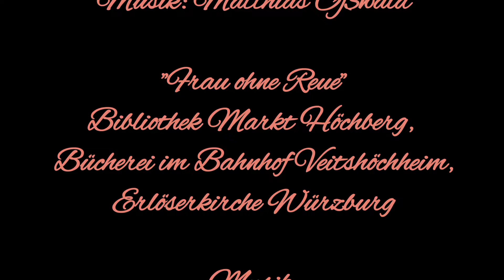Würzburg liest ein Buch 2021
Max Mohr "Frau ohne Reue", gelesen von Rainer Appel.
In der Bibliothek Markt Höchberg, der Bücherei im Bahnhof in Veitshöchheim und in der Erlöserkirche Würzburg. Gitarre: Peter Schäbler